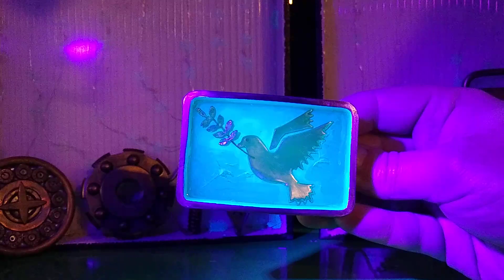Dove and olive branch Belt buckle - RT ARTISAN WORKS - UV reactive.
RamoneTalarico.com